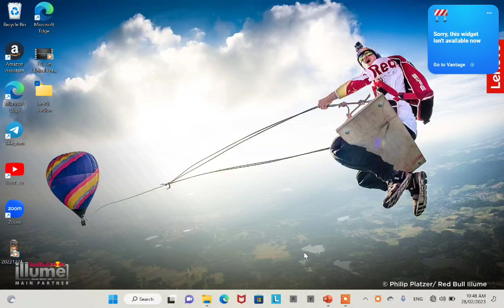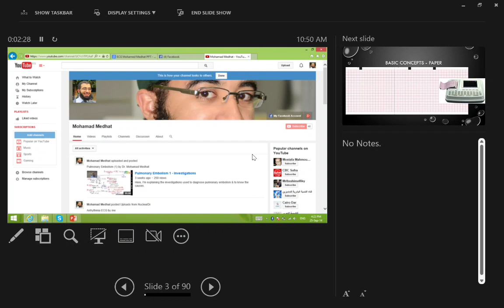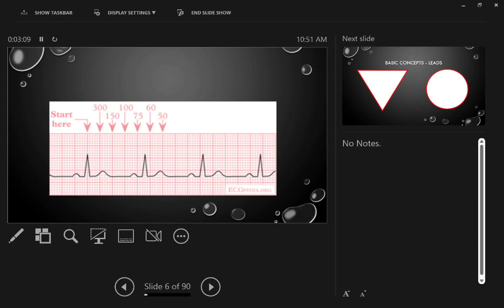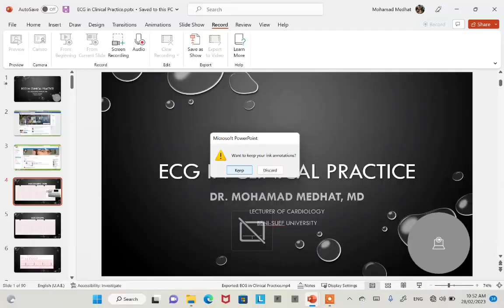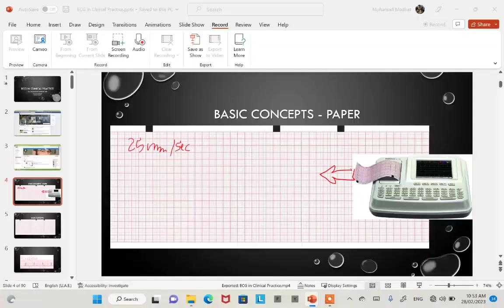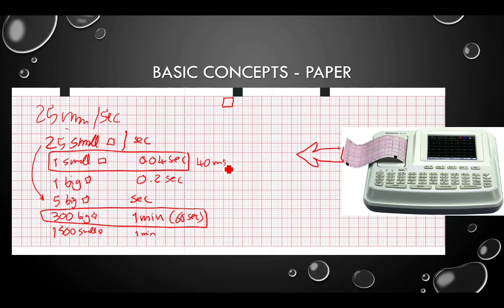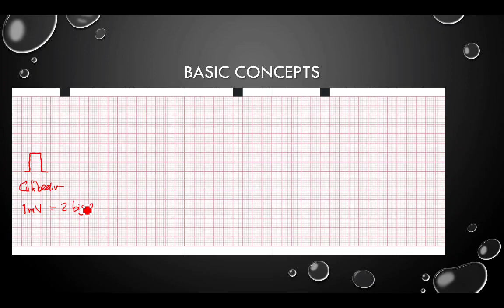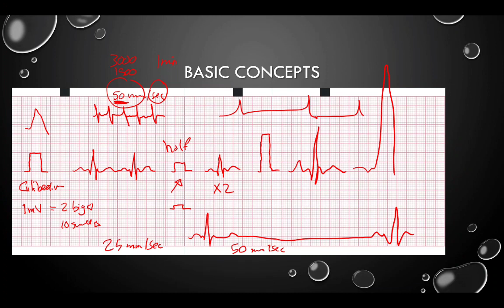Basics of ECG: Dr Mohammed Medhat